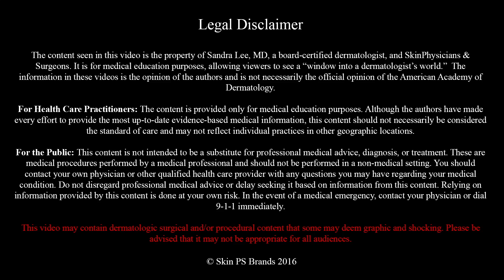After Years of Heavy Earrings... Earlobe Repair